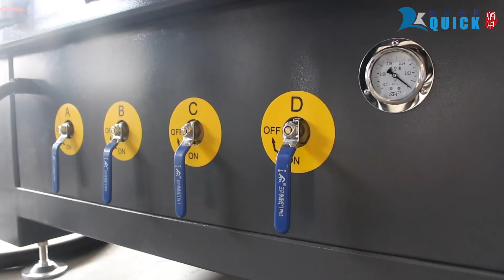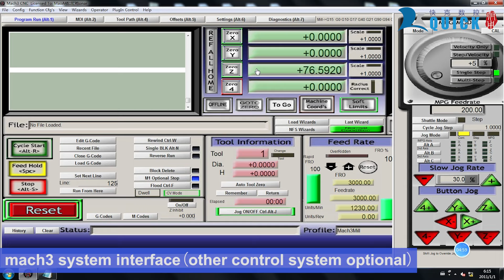UL-1325 ATC CNC router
Affordable price ATC CNC router for woodworking industry